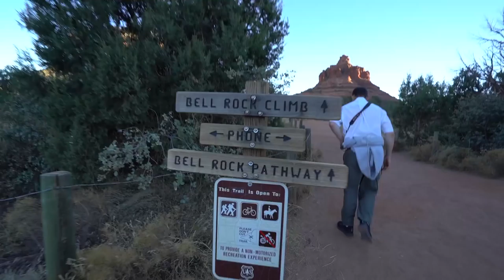FALL IN SEDONA, ARIZONA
Vlog #321: Woke up at the truck stop, and drove to Sedona. Caught some pretty fall tree colors. Then went to bell rock for a sunset hike, saved chappy bloke's life, and watched the sun set behind the beautiful red Sedona rocks.

MY GEAR:
Vlogging + Photography Camera

ADVENTURE GEAR:
2 Way Radio
Electric Skateboard